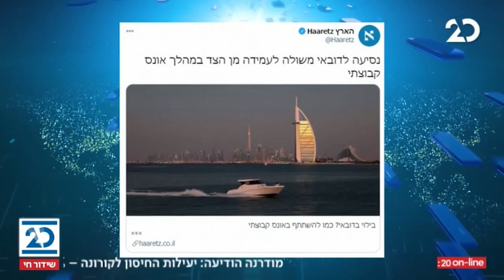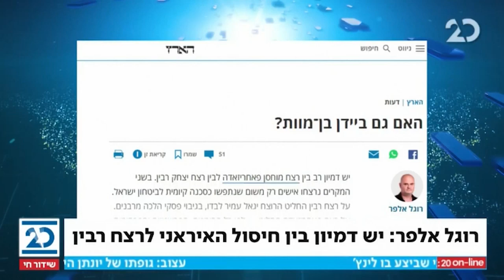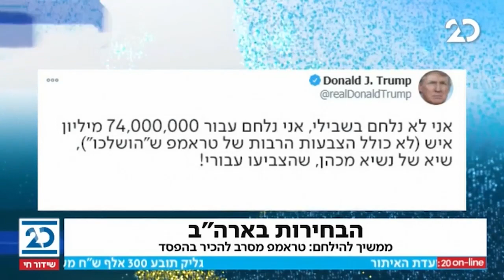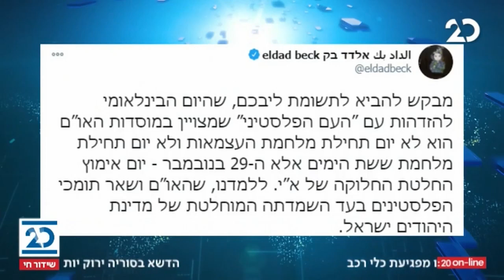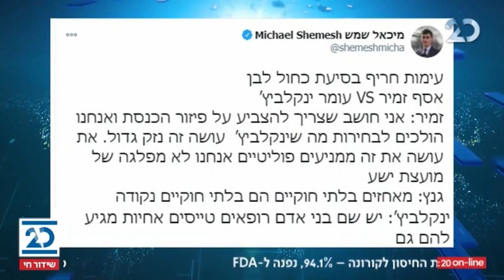ריקלין ושות' עם שמעון ריקלין | 30.11.2020 | התכנית המלאה